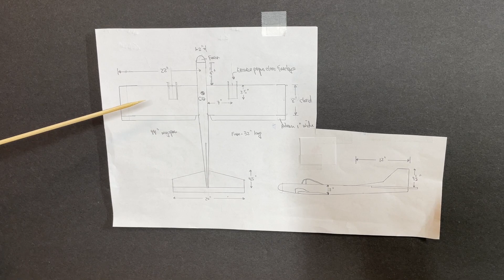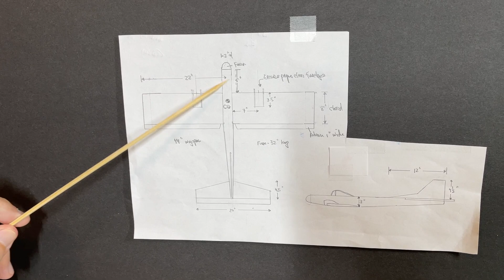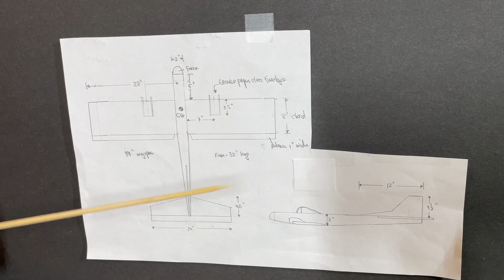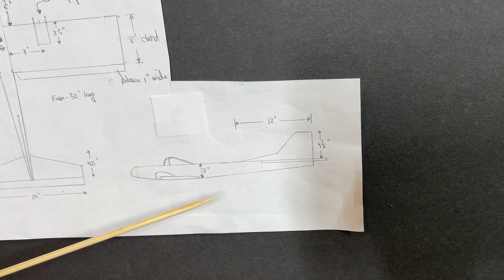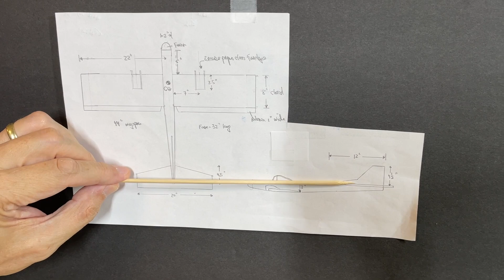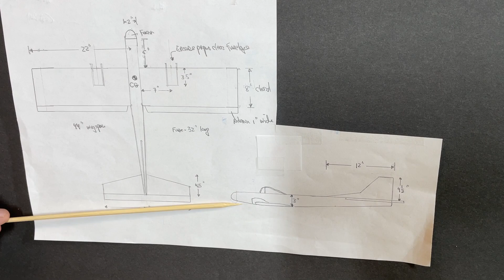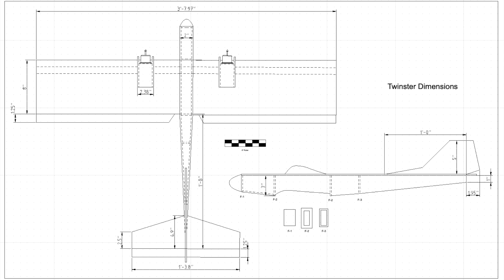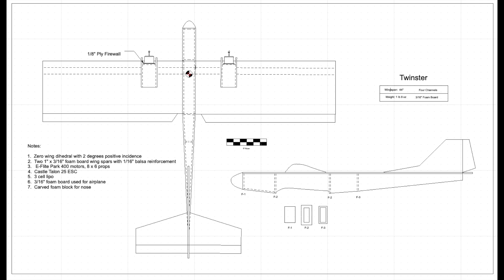How to Design an RC Airplane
In this video I will show you how to design an RC airplane.  In short, a DIY design of an RC model airplane.

In previous videos I went over how to read a set of RC model airplane plans as well as how to build a model, the Pronto, from a set of plans.  In this video I will discuss how to figure out what your DIY airplane should look like to include wing size, incidence, nose length, center of gravity, length of fuselage, etc.  Also, this is an RC airplane for beginners as there are no unusual aspects of the RC airplane build.

I recommend drawing a pencil plan at first, to scale, for this initial rendering of the model.  You will be able to see how the various sections of the model look together.  This model is constructed from 3/16" foam board, so the overall weight is low.  And with twin motors there is plenty of thrust.

In short, this is a perfect DIY (do it yourself) RC model airplane design and build project, great for beginner and experienced modelers alike.

Many thanks in advance for a post of this video on Facebook, it truly helps the channel a lot!
Regards,
Tim

Videos

Chapters

0:00 - Intro
00:48 - Overview
02:15 - Draw the initial plane layout
05:07 - Discussion of paper plan
12:30 - Motor mounts
15:15 - QCAD plans
16:38 - Concluding remarks